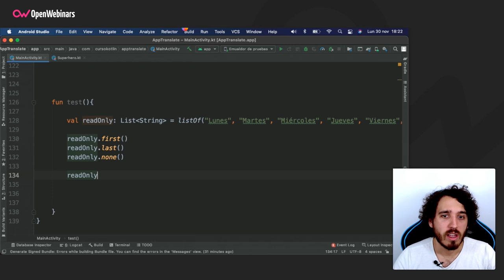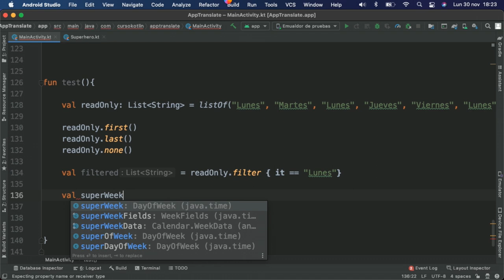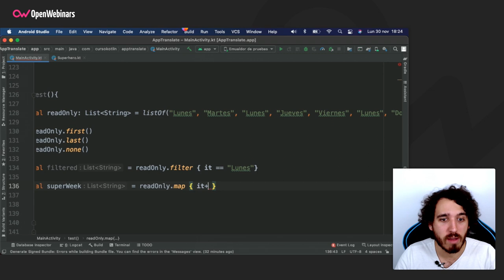Listas en Kotlin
En la siguiente píldora podrás conocer qué son las listas en Kotlin y qué nos permiten hacer en este lenguaje de programación. El tutor te lo explicará de una forma aplicada, así asimilarás mejor este concepto.